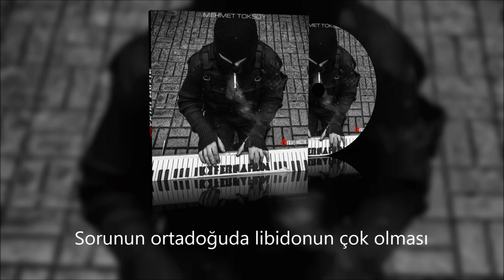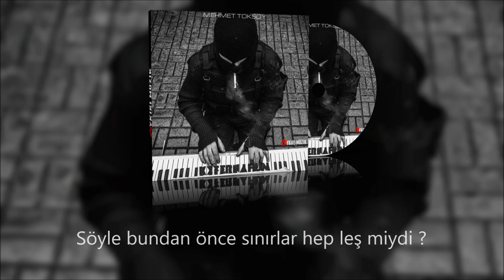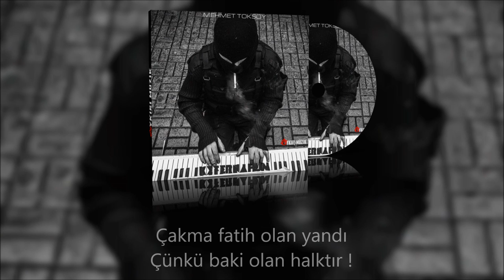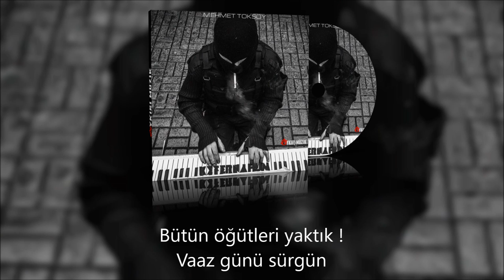Mehmet Toksoy - Kefernahum (Sözleriyle)